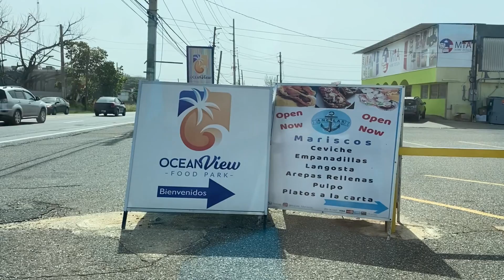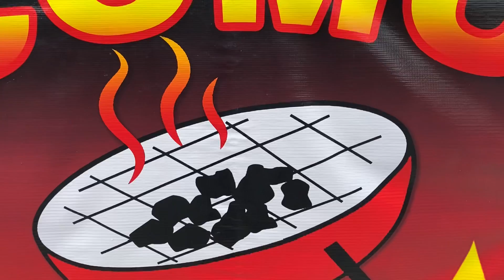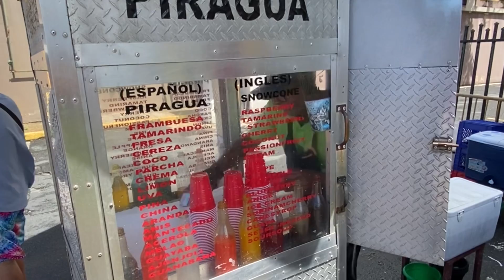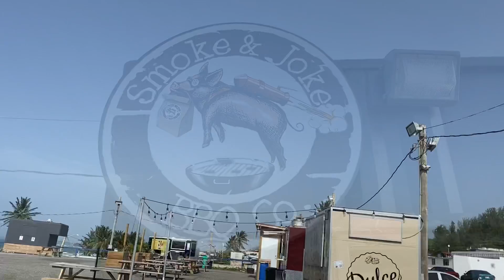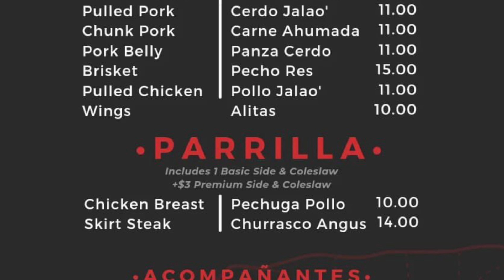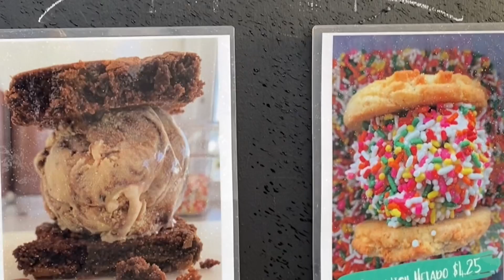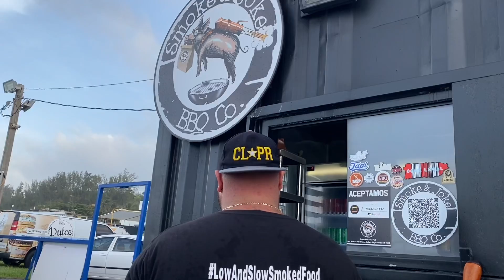La Ruta del BBQ en Puerto Rico - Smoke and Joke en Arecibo 6 Ep#112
Continuamos con la sexta parada de esta ruta del BBQ en Arecibo, Puerto Rico. El Pitmaster Tarek Ben nos deleito con sus carnes y acompañantes ahumados desde: costillas, pulled pork, pavo, mac n cheese, queso, y el arroz mamposteao. Si quieres probar este manjar aqui te dejo la informacion:

Smoke and Joke
Ocean View Food Truck Park
1060 Calle Cruz Roja,
Arecibo, Puerto Rico 00612

Como en Ksa
Enviar mensaje privado por Instagram, Facebook o llamar al

1. Hickory pellets
2. Wood chips
3. Cilindro de ahumar
4. Weber cast iron
5. Cast Iron set
6. Cuisinart BBQ basket
7. Weber pizza stone
8. Banderas de PR
9. Blackstone spatulas
10. Pinchos de metal
11. Meat Injection

Sazones
1. Weber Rub
2. Weber Chicago seasoning
3. Old Bay seasoning
4. Tajin

Cuchillas
1. Dalstrong Knife
2. Dalstrong boning Knife
3. Dalstrong Butcher Knife

1 Luces grande
2. Monopod 6-1